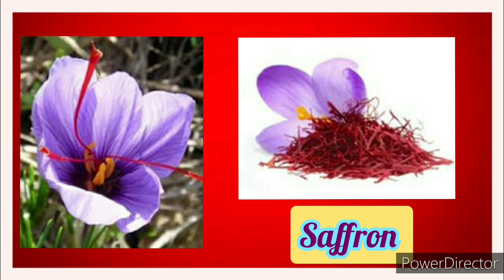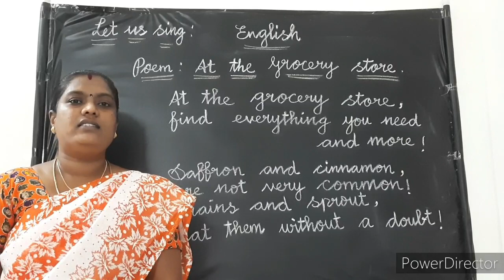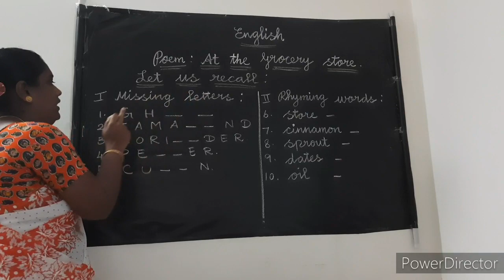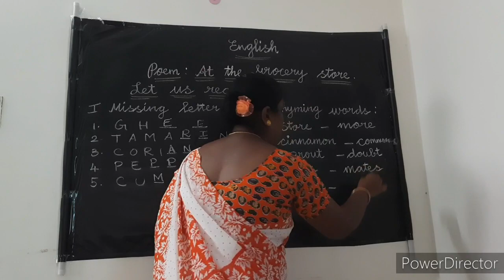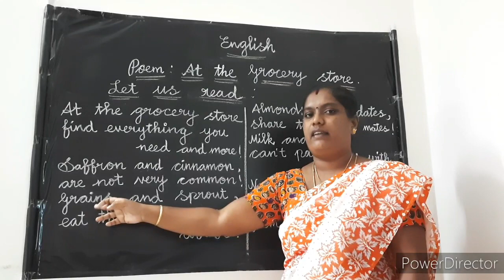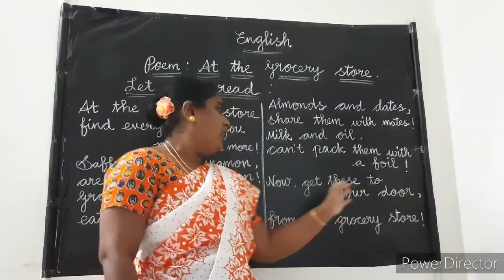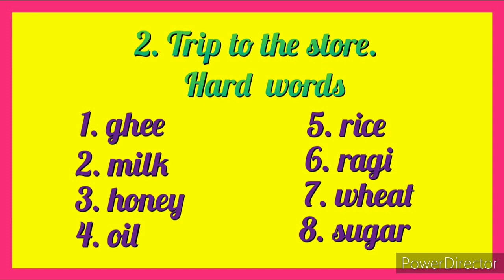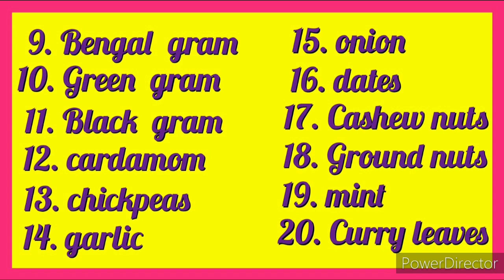3rd Std | English | Term - 2 | Poem | At the Grocery Store